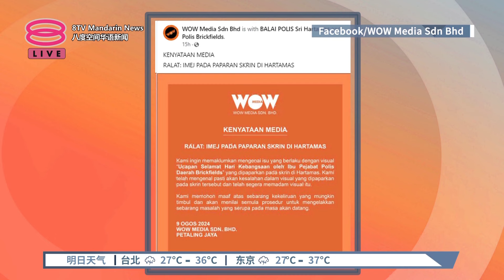双峰塔变“三峰塔”挨轰 广告商称AI出错急致歉【2024.08.09 八度空间华语新闻】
【双峰塔变“三峰塔”挨轰  广告商称AI出错急致歉】
都是AI惹的祸！吉隆坡双峰塔变“三峰塔”，广告商已道歉。

【今日主播】叶剑锋 & 张傲斌